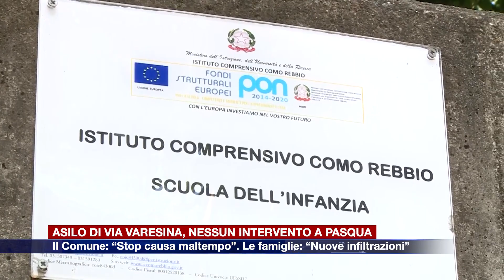Etg - Asilo di via Varesina, nessun intervento nelle vacanze di Pasqua